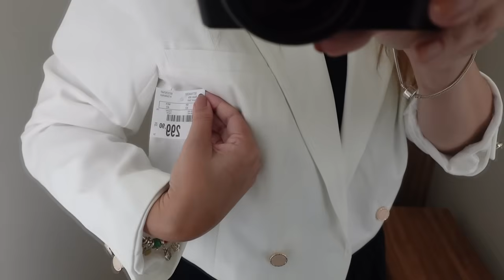PROVADOR RENNER - OUTUBRO CHEGOU!!! TEMOS MUITAS NOVIDADES LINDAS!! PORQUE A ANGEL NÃO PARA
MINHAS MEDIDAS - ALTURA 1,58 BUSTO 95 CINTURA 82 QUADRIL 103